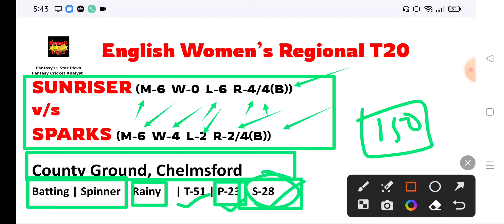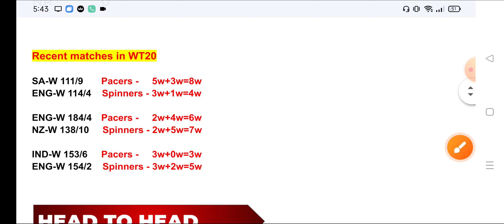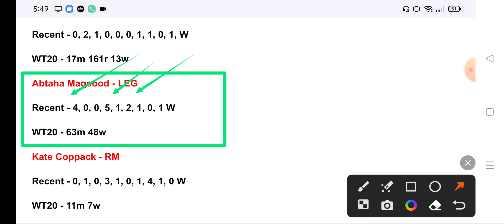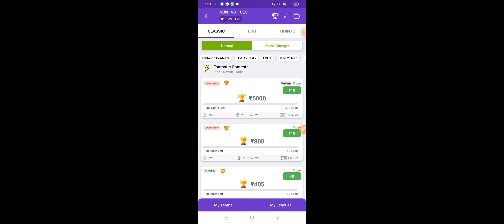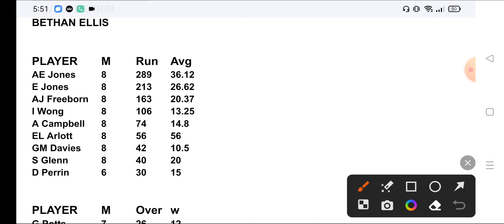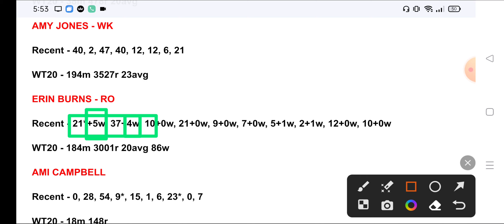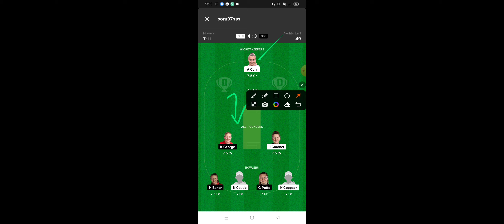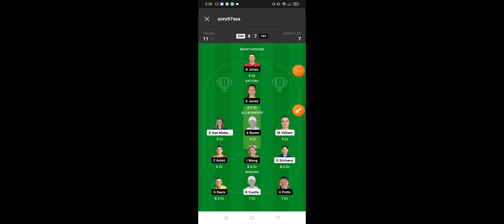SUN vs CES dream 11 team prediction today, SUN vs CES playing 11 2023, English Women's Regional T20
REFER CODE - FANTASY11

CES vs SUN dream 11 team prediction today match
CES vs SUN ka match kaha ho rha hai
SUN vs CES dream 11 team prediction today match
SUN vs CES ka match kaha ho rha hai
SUN vs CES last match
SUN vs CES live
SUN vs CES location
SUN vs CES review
SUN vs CES record
SUN vs CES shorts
SUN vs CES scorecard
SUN vs CES venue
SUN vs CES venue 2023
central Sparks vs sunrisers
central Sparks vs sunrisers dream11
central Sparks vs sunrisers dream11 prediction
central Sparks vs sunrisers playing11
Sunrisers vs central sparks
Sunrisers vs central sparks dream11
Sunrisers vs central sparks dream11 prediction
Sunrisers vs central sparks playing11

2. Dream11 and is a "game of mere skill", which make the d11 and mycircle11 fame excmpt from the provisions of the public gambling act 1867 d11 and is legitimate busines activity protected under article 19(1)(g) fo the constitution of india.

SOURABH SAHU
Fantasy11 Star Picks
Fantasy cricket analyst